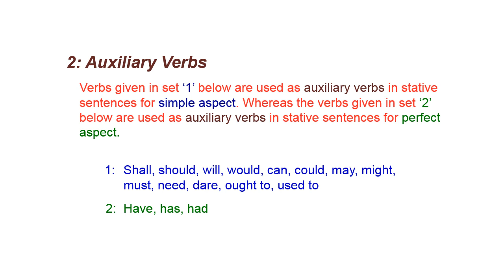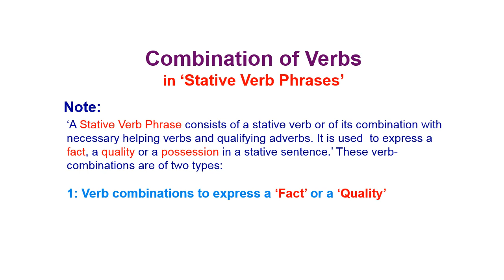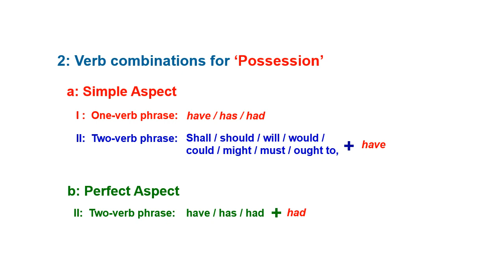Patterns of Simple Stative Verb Phrases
In this video lesson, the users of English language will learn the construction of stative verb phrase. After having watched the video attentively, the learners will get a command of the construction of stative verb phrase in almost all its varieties.